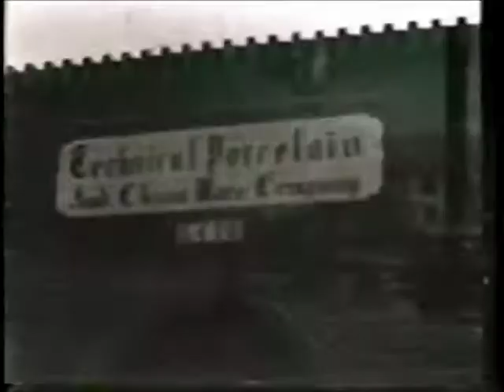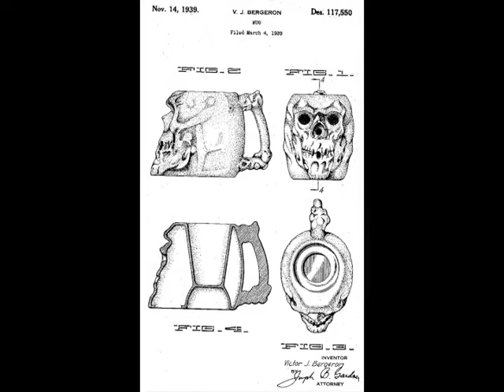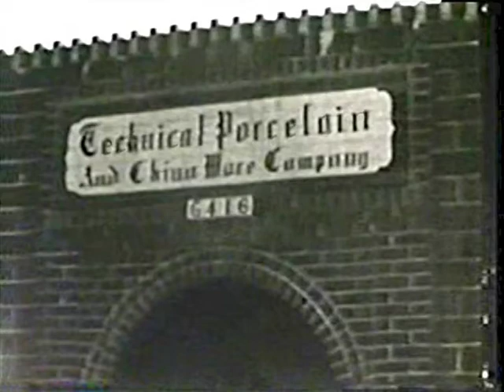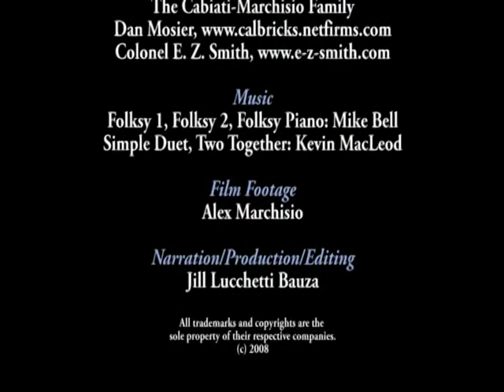The TEPCO Story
The El Cerrito Historical Society is delighted to share this facinating documentary of one of our town's earlier significant industries.

We are able to do this through the generosity of the Cabiati/Marchisco/Pagliero families who owned and operated the company, and who provided the content and narrative for the film.

We expect you will be very pleased at the informative and illustrative nature of this film which previously was shown as a KQED special.